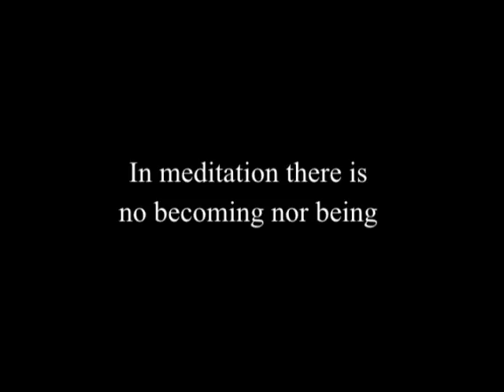J. Krishnamurti - Madras 1981/82 - Public Talk 6 - In meditation there is no becoming nor being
Madras (Chennai) 1981/82 - Public Talk 6 - In meditation there is no becoming nor being

Summary:

Is it possible to bring complete order without any compulsion, without any pressure, without reward and punishment acting?

Is there an intelligence which is not born of thought?

What is a religious mind?

Purity is not so great as innocency. ‘Innocent’ means a mind that is not capable of being hurt.

Is meditation something apart from daily living?

Can we be free of all systems and practice?

When I say to myself, ‘I must control my thoughts,’ who is the controller?

In meditation there is no controller, which means there is no conflict.

When there is order the whole brain becomes astonishingly quiet.

Silence can only be when there is space.